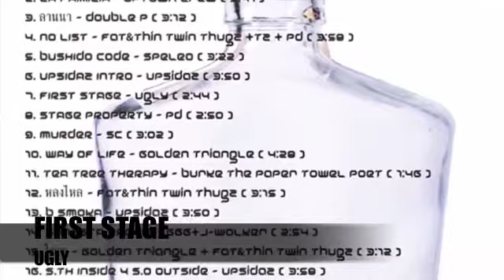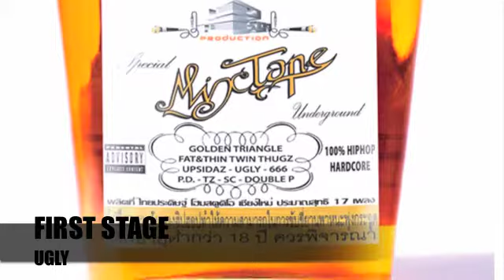7.first stage-UPTOWN CNX MIXTAPE 2003 [Thai Rap]